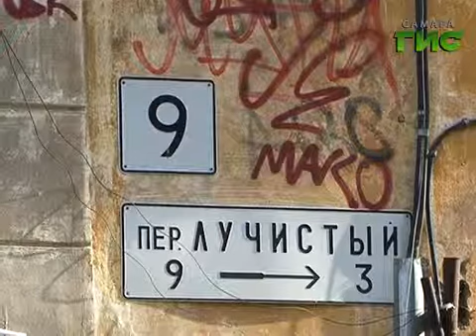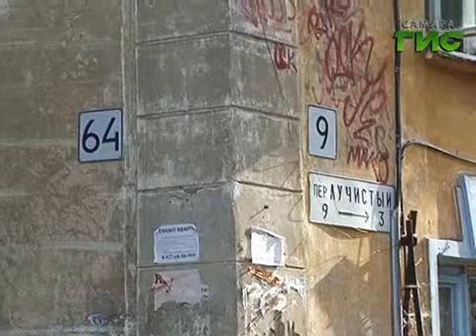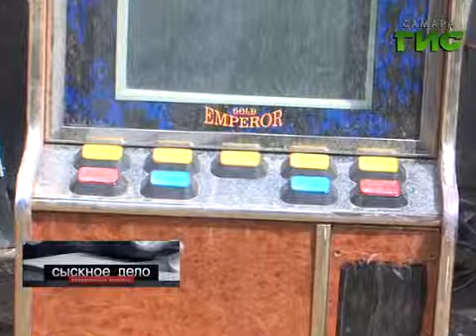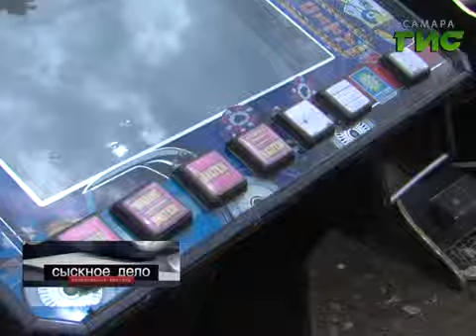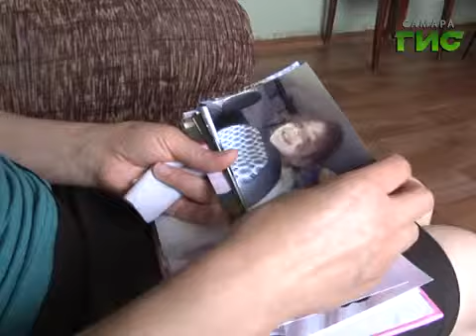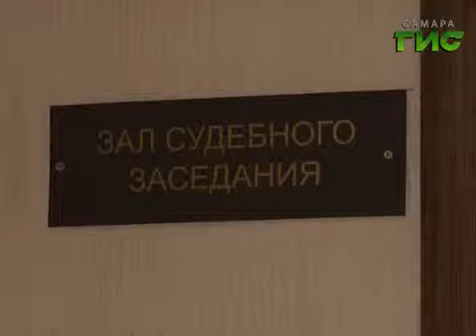Сыскное дело №261 от 17.06.2013